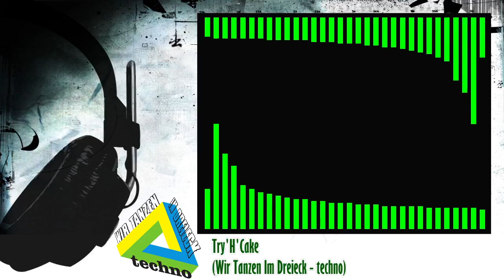Bergfest Musik Live Stream - Wir Tanzen Im Dreieck - techno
Bergfest Musik Live Stream